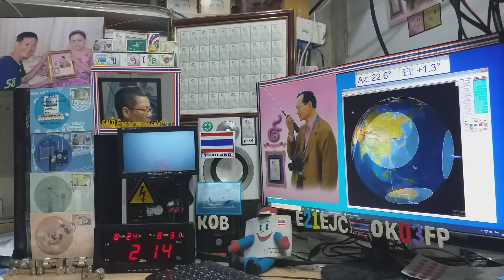JG6CDH cw qso with E21EJC on Satellite DOSAAF-85 (RS-44) 24 AUGUST 2020